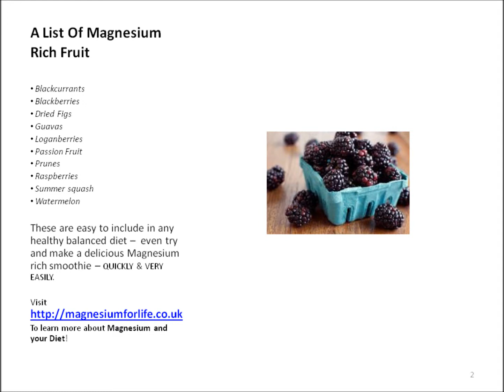Sensational Magnesium Rich Smoothies.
Discover sensational recipes to create Magnesium rich smoothies.  A Magnesium For Life Video.